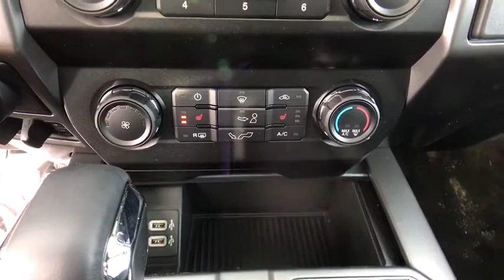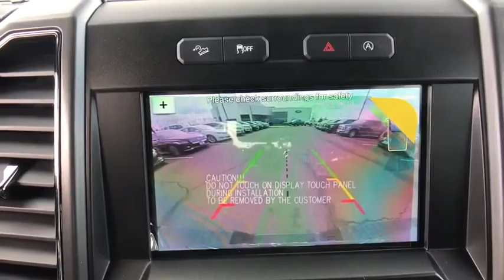2019 Ford F-150 Chantilly, Leesburg, Sterling, Manassas, Warrenton, VA C90705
Blue N 2019 Ford F-150 available in Chantilly, Virginia at Ted Britt Ford Lincoln. Servicing the Leesburg, Sterling, Manassas, Warrenton, VA area.